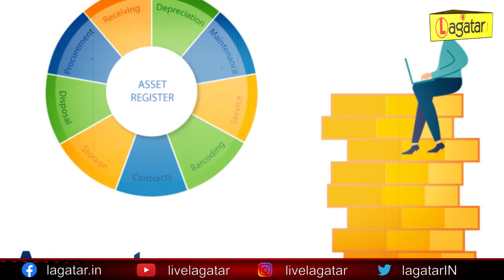खुल गया भारत का bad bank, 16 बैंकों ने मिलकर बनाया ‘बैड बैंक’ || Live Lagatar || NPA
खुल गया भारत का bad bank, 16 बैंकों ने मिलकर बनाया ‘बैड बैंक’ || Live Lagatar ||
भारत में बैड बैंक एक बार फिर चर्चा का विषय बन गया है। दरअसल भारत में भी सरकारी क्षेत्र के सभी 12 बैंक अब ‘बैड बैंक’ में निवेश करने को लेकर सहमत हो गए हैं। जाहीर है कि बैड बैंक सुनकर आपको इस शब्द के साथ एक नेगेटिविटी का एहसास हुआ होगा मगर ये बैड बैंक असल में कोई बैंक नहीं और ना ही इसके काम ऐसे है कि इसको बैड कहा जाए। दरअसल, बैंकिंग सेक्टैर के लिए सबसे बड़ी समस्‍या एनपीए यानी फंसे हुए कर्ज की है। जब कोई व्यकक्ति किसी बैंक से कर्ज लेता और तय समय के अंदर कर्ज नहीं चुका पाता है तो इसे एनपीए खाते में डाल दिया जाता है,लोन डिफॉल्टक के 90 दिनों के बाद ही इसे एनपीए घोषित किया जाता है हालांकि विदेशों में ये अवधि अलग है। बैंकों के लिए इस लोन को रिकवर करना मुश्किल होता है। अब यहाँ शुरू होता है बैड बैंक का काम जो सभी बैंकों से इस तरह के फंसे कर्ज को खरीदकर अपने स्तएर इसे कर्जदार से वसूलने का प्रयास करता है। यानि  Bad Bank कोई बैंक नहीं है, बल्कि ये एक एसेट रिकंस्ट्रक्शन कंपनी (एआरसी) है। जी हां, बैंकों के डूबे कर्ज को इस कंपनी के पास ट्रांसफर कर दिया जाएगा ऐसे में इन बैंकों की सबसे बड़ी समस्या का समाधान मिल जाएगा। लिहाजा बैंक ज्यादा लोगों को लोन दे पाएंगे। जिसका आम आदमी को फायदा मिलेगा। माना जा रहा है कि इस साल के अंत तक भारत में इसे चालू भी कर दिया जाएगा। कुल मिलाकर अब तक 16 बैंक इस नेशनल एसेट रिकनस्ट्र क्शान कंपनी ऑफ इंडिया लिमिटेड (NARCL) में पूंजी लगाने के लिए तैयार हो चुके हैं। ये सभी बैंक इक्विटी कैपिटल के तौर पर कुल मिलाकर 6,000 करोड़ रुपये का निवेश करेंगे। साथ ही  प्राइवेट सेक्ट र के ये 4 बैंक भी इसमें हिस्सेादार होंगे। वित्त मंत्री ने बैड बैंक का ऐलान बजट में किया था तब से ही ये सुर्खियां बटोर रहा था। आपको बता दें कि इस तरह के कई बैंक पहले से दुनियाभर में काम कर रहे है. फ्रांस, जर्मनी, स्पेन, पुर्तगाल में कई साल से बैड बैंक काम कर रहे है।